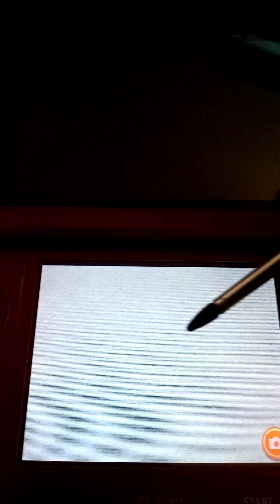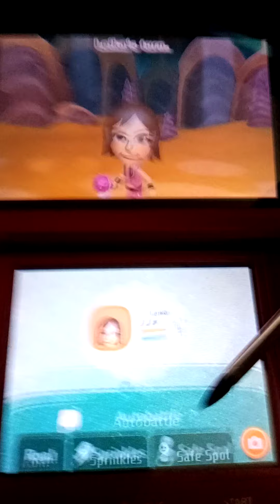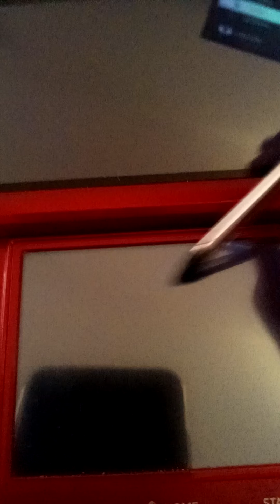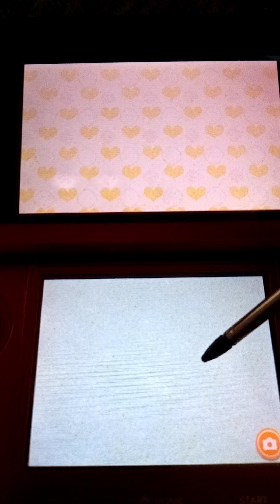Miitopia 3DS - WHERE THE HAIR #2 - EP. 29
Gajenhe put on the hair new.

Lucas Rayer in English 2020©